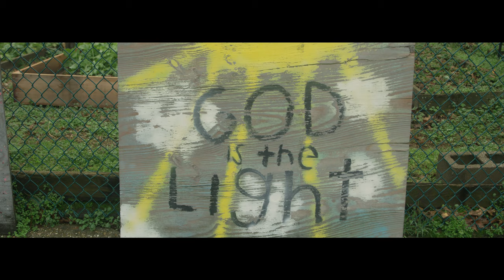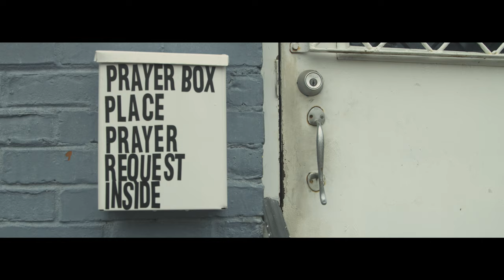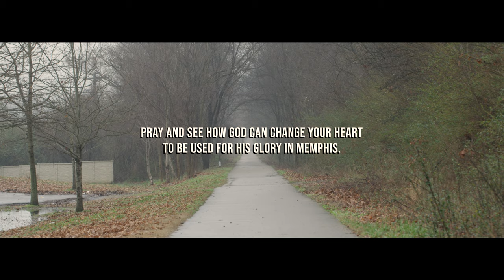Change My Heart | Short